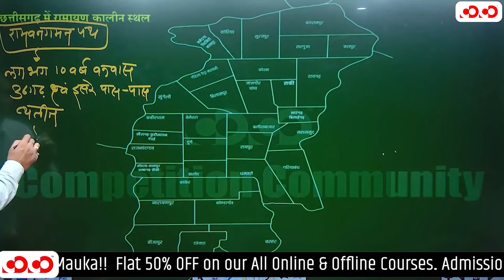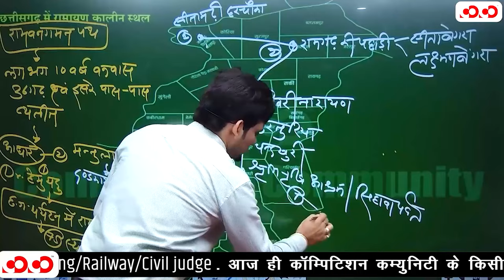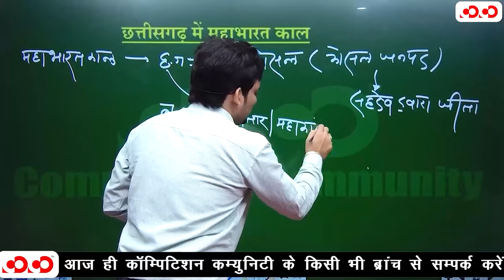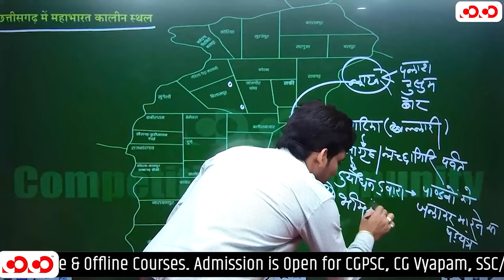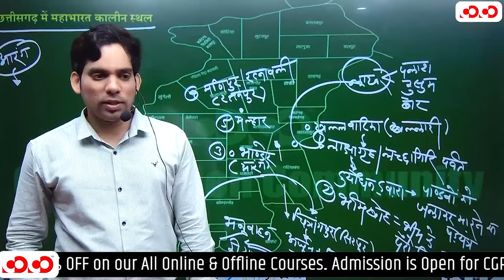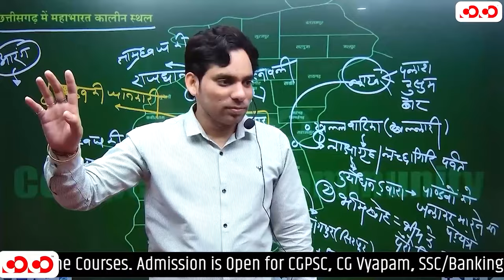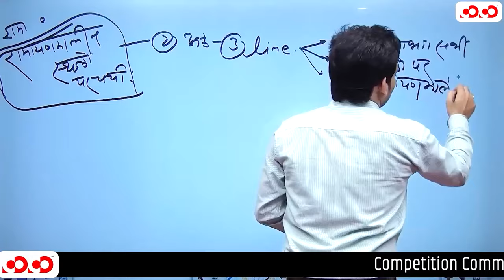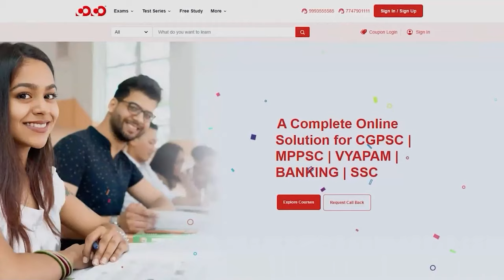रामायण कालीन स्थल | Lect-03 | छत्तीसगढ़ इतिहास | Competition Community